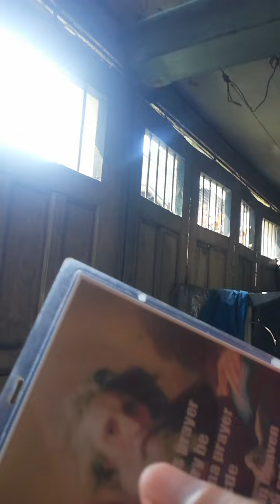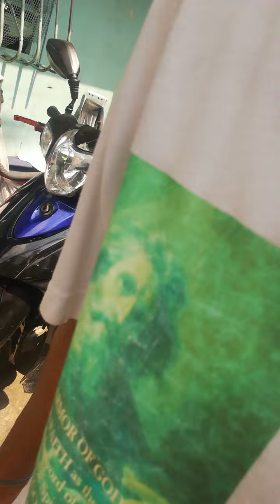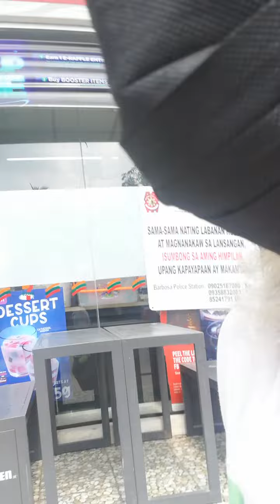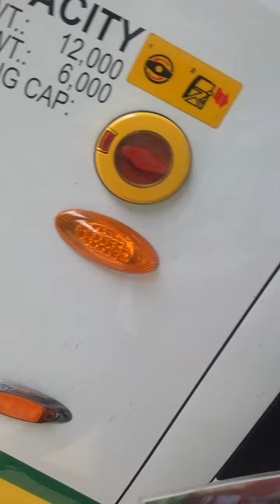Healing and Vision at MabiniSt to Nagtahan Underpass Mla.